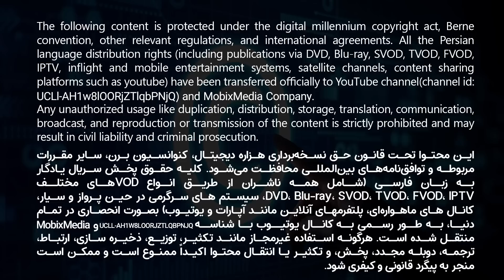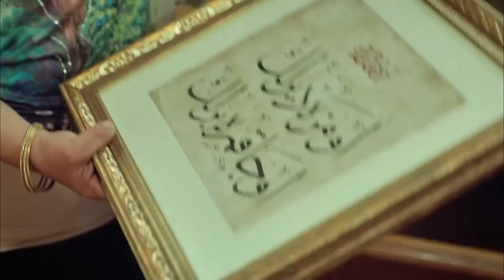قسمت 87 سریال جدید ترکی یادگار با دوبله فارسی | Yadegar Series episode 87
در این قسمت سریال جدید یادگار، علی و جیران وعارفه و ماهر با هم قراری میگذارند که ...
قسمت هشتاد و هفت سریال جدید یادگار با دوبله فارسی در کانال   @FarsiMoviez
معرفی شخصیتهای سریال یادگار در پایین توضیحات 👇👇
معرفی سریال جدید ترکی یادگار با دوبله فارسی :
خلاصه داستان سریال : آیا این داستان واقعی است؟ داستان زندگی یادگار یک بیوه سی ساله هست با دو بچه کوچکش راهی شهر استانبول میشوند که از مشکلات زندگی قبلی اش فرار کند ولی با ماجراهای جدیدی روبرو میشود.

سریال یادگار با بازی بازیگران مطرح ترکیه و سریال کمدی خانوادگی هست که یکی از بیاد ماندنی ترین قصه های زندگی هست. از جمله بازیگران این سریال، بینور کایا، گوکچه بهادیر، اوگور یوجل و جانر جیندوروک هستند.

بازیگران سریال بین ما بمان (یادگار) :
Uğur Yücel
Binnur Kaya
Gökçe Bahadır
Caner Cindoruk
Cengiz Bozkurt
Ayça Damgacı
Uğur Serhan
Bilge Şen
Hikmet Körmükçü
Gamze Karaduman
Ferit Aktuğ
Ecem Çalık
Mert Kurdal
Mutlu Güney
Tülay Bursa
Melis Mutluç
Aybars Kartal Özson
Özge Özpirinçci
Mesut Özkeçeci

حسنا خانم کیست؟
حسنا یک مادر، زن زیبا، بامزه، خوش قلب و تمیز است. او همسر بهاالدین است. او مادر عاریفه و جیلان است. هیچ بدی در او وجود ندارد، اما او در حالی که سعی می‌کند کارها را آسان‌تر کند و آنها را در مسیر درست قرار دهد، کارها را به هم می‌ریزد. به همین دلیل از بهاالدین سرزنش می شود، اما آنها با عشق به یکدیگر متصل هستند. او 15 سال پیش مجبور شد از برادرش جیوان جدا شود و اشتیاق زیادی در او وجود دارد. او شخصیتی پر از شگفتی دارد.

بهالدین جلپ اوغلو کیست؟
او مرد خانواده جلپ اوغلو است. شوهر حُسنا پدر جیلان و عارفه برادر صالحه و الماس است. او مهربان، اما عصبانی است. به خاطر این عصبانیت، دیگر کسی در استیک‌خانه‌ای که متعلق به اوست کار نمی‌کند. او عمیقاً به همسرش حسنا ارادت دارد. او پدر بسیار خوبی است که از دخترانش محافظت می کند. پیوند عمیقی با فرهنگ های محل تولدش دارد.

یادگار کیست؟
خواهر خونی حسنا، دختر رفیکا است. او قلب پاکی دارد. او مادر یارن و یونس و همسر خلیل است. یادگار که به طور اتفاقی متوجه می شود شوهرش برای خیانت به او به آنکارا رفته است، خانه را ترک می کند و به خانه پدرش می رود. یادگار که متوجه می شود در آنجا تحت تعقیب نیست، می خواند که در نامه ای که در صندوق مادرش پیدا کرده امانتی برای او باقی مانده است و بلافاصله به استانبول می رود. زیرا صاحب آدرس در استانبول است و صاحب این آدرس کسی نیست جز حسنا جلب اغلو.

جیوان کیست؟
او برادر حسنا است. او 15 سال پیش به دلیل شیطنتی که با دوست دوران کودکی اش انجام داد، از زادگاهش غازی انتپ بیرون شد. او به استانبول نزد خواهرش می رود. در آنجا با برادر شوهرش بهاالدین اختلاف پیدا می کند و به ایتالیا می رود. در آنجا او تبدیل به یک استاد آشپز می شود. سال ها بعد به او پیشنهاد کاری می رسد. او به عنوان سرآشپز در یک تالار عروسی در استانبول کار خواهد کرد. به محض شنیدن این خبر، خانواده با جمعیت به فرودگاه می روند. جیوان که در فرودگاه غافلگیر شده بود، از غافلگیری که در آن شب در انتظار او و خانواده جلب اوغلو بود، بی خبر است. بعد از مدتی عاشق یادگار می شود.